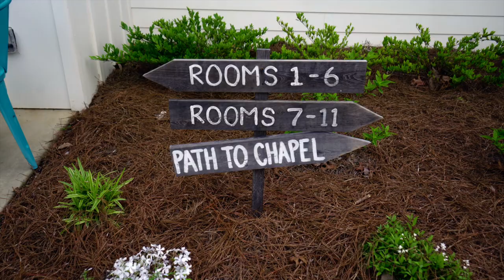Limelight Inn | Boutique Lodging | Bed and Breakfast | AirBnb | Dahlonega GA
This beautiful inn is tucked away in the quaint mountain town of Dahlonega, Georgia.  Downtown Dahlonega is located 5 short miles away and Amicalola Falls is only 11 miles from the inn.  There are 11 private rooms on site that operate similar to an Air BNB.  There is no check in desk, nor onsite staff.  The inn has 3 king and 8 double queen rooms, each with their own private deck overlooking the forest.  A continental breakfast is included with your stay and will be served in the brand new hospitality building with fireside lounging. Full facility private rentals and Group Room Blocks are available to groups.